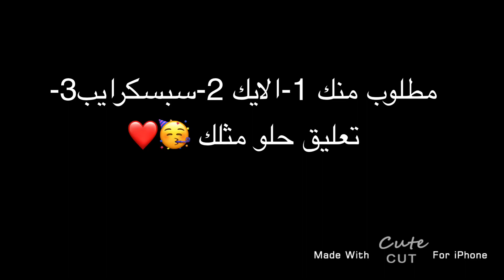تصميم اختي 😂💔جابت العيد 😂😂😂😂